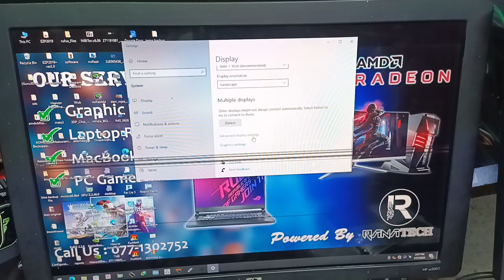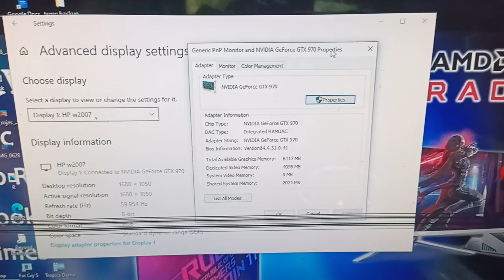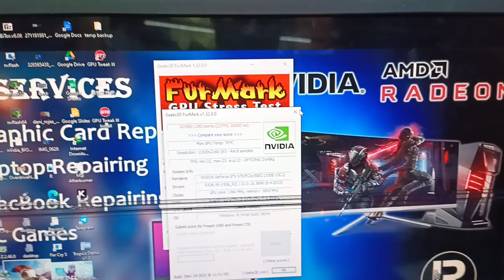1624 - Galax gtx 970 display off ⚠️